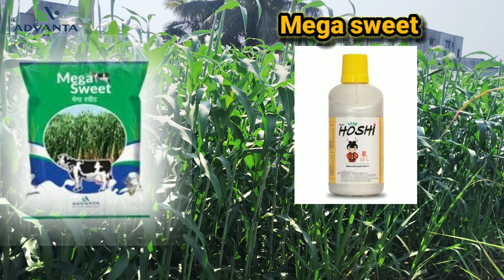Mega sweet || मेगा स्वीट मधील कीड नियंत्रण बदल माहिती || Advanta fodder seeds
या व्हिडीओ मध्ये  Mega sweet, मेगा स्वीट  बदल संपूर्ण माहिती पाहिली आहे

मेगास्वीट  -कृषिशास्त्र

 बियाणे व पेरणी: टोकण पद्धतीने लागवड करण्यासाठी पाच किलो प्रती एकर व पेरणी करण्यासाठी सहा किलो प्रती एकर वापरावे.

 पेरणीचा काळ : फेब्रुवारी ते  ऑक्टोंबर.

 खतांचे नियोजन :
नत्र 30 किलो स्फुरद 15 किलो पालाश 15 किलो.
दर 30 दिवसांनी 15 किलो नायट्रोजन पिकाला द्यावे.

 तन नियोजन : उगवणीपुर्वी चे तन नाशक
 *ऍट्राझीन* *तीन*3  ग्राम प्रति लिटर पाण्यात मिसळून वापरावे.
(लागवडीनंतर  *दोन दिवसांच्या* आत)

 *किड नियंत्रण :* सर्वसाधारणपणे मेगास्वीट मधे खोड माशी व खोड किडीचा प्रादुर्भाव टाळण्यासाठी.
लागवडीनंतर *10* ते *13* दिवसानंतर
 *क्लोरोपायरीफॉस* 50% + *सायपरमेथ्रीन* 5%  *2 ml* प्रतिलिटर पाण्यात मिसळून फवारणी करावयाची आहे.

दुसरी फवारणी लागवडीनंतर *20* ते *25* दिवसांनी
 *इमामेक्टीन बेंजोएट* किंवा *क्लोरांत्रानीलीप्रोल*(कोराजन, डेलीगेट, प्रॉक्लेम,) इ. ची फवारणी घ्यावयाची आहे.

पिकाची स्थिती पौष्टिक गुणवत्तेनुसार :
 *फुलोऱ्याच्या* स्थितीत पूर्ण ताटामध्ये प्रोटीन व गोडी चे
 प्रमाण अधिक.

 *कापणी चे नियोजन:* तर
बहु कपणीसाठी
 *60* ते *65* दिवसात पहिली कापणी *6 इंच* वरून करायची आणि लगेच *पाण्यासोबत युरिया देणे* व पुढील कापणी 60 दिवसांनी घ्यावी

एका कापणीसाठी व मुरघासासाठी : *75* ते *80* दिवसांत.

अधिक माहिती संपर्क साधा
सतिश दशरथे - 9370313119